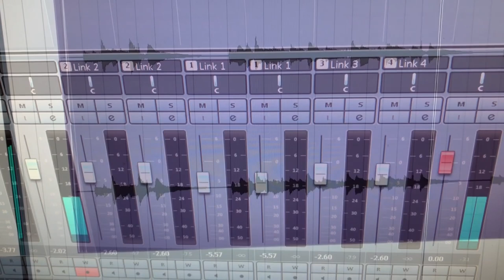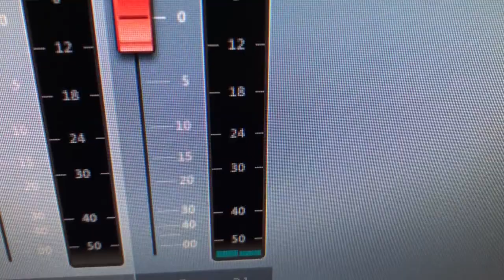Shallow - Veronika / Gaál Szabolcs - Gásza Party Music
Shallow - Veronika / Gásza Party Music - Gaál Szabolcs

Ének: Takáts Veronika, Gaál Szabolcs
Stúdió munka: Gaál Szabolcs - Gásza Party Music